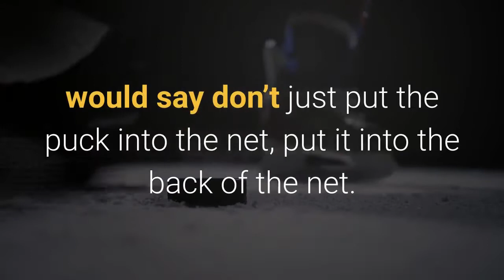Chinese Year of the Ox begins Today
Today marks the transition into a new year for Chinese people. Yes it’s Chinese New Year today, and the Year of the Rat ends and the Year of the Ox begins. The reason that Chinese years are year of the fill in the animal here, are because of a mythical cross river race. In that race for example the Ox arrived first but the rat sneaked off the Ox’s Back and scurried across to win. Like the story from our childhood of the Tortoise and the Hare. It ain’t over till it’s over. Don’t slow down until you’ve crossed the line. Finish strong. As one of my many hockey coaches from youth would say don’t just put the puck into the net, put it into the back of the net. Shoot hard enough to put it through the net and nobody is going to reach out at the last second to make the save. Back to today, and Chinese New Year. We will not have any parades that I know about in the State of Maine. But those dragons and costumes and fire-crackers are exciting to watch. Chinese New Year. Getty ImagesAnd then the food. It sure is easy to like Chinese food. So many options. And the idea of getting a whole bunch of entrees, each different, makes for a fun plate of food. And it’s sometimes fun to eat, wait an hour or so, and have a taste for just a little bit more. Always room for an egg roll. Or another dumpling. Oh, and don’t forget the fortune cookie. May every message this Chinese New Year be full of hope and health, especially this year. What Are the Signature Drinks From Every State?50 Famous Brands That No Longer Exist